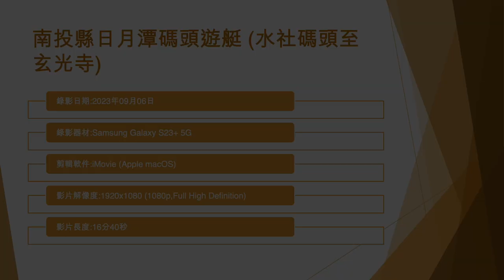南投縣日月潭碼頭遊艇 (水社碼頭至玄光寺) - 2023年09月06日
錄影日期:2023年09月06日
錄影器材:Samsung Galaxy S23+ 5G
剪輯軟件:iMovie (Apple macOS)
影片解像度:1920x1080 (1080p,Full High Definition)
影片長度:16分40秒